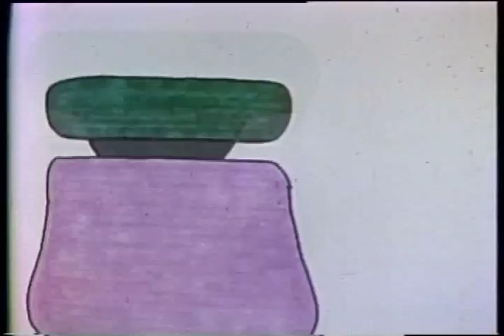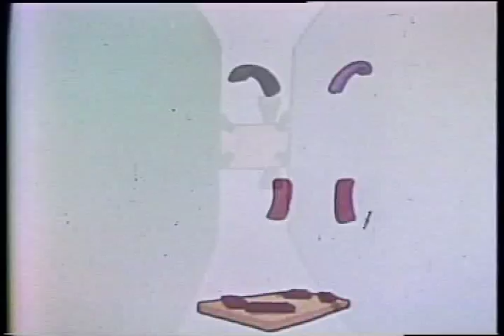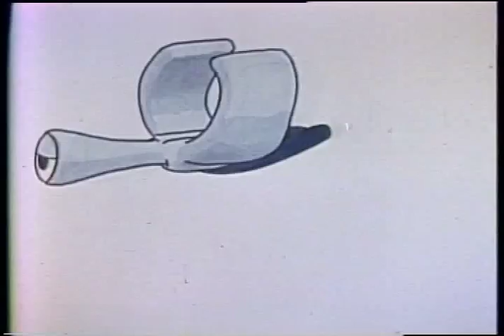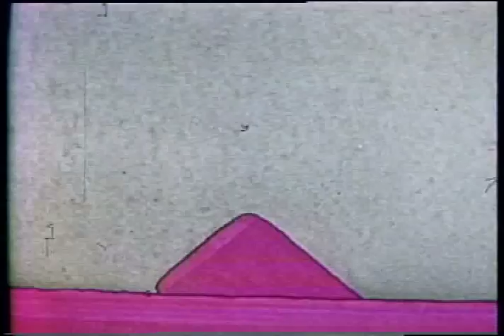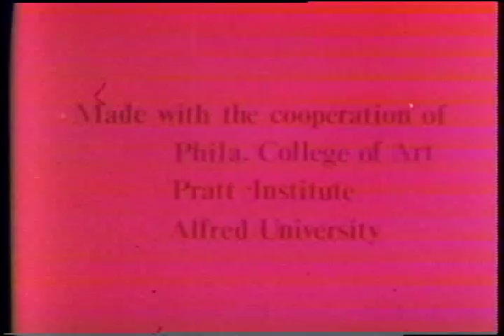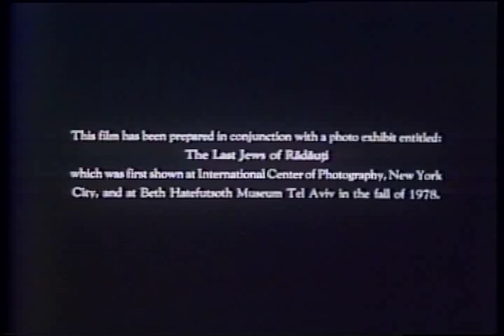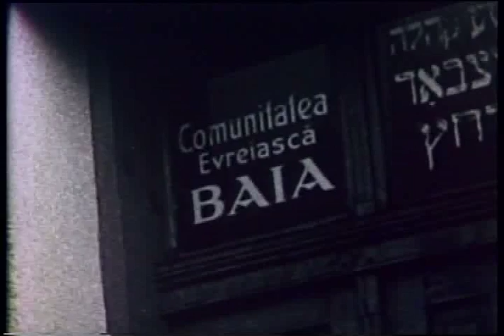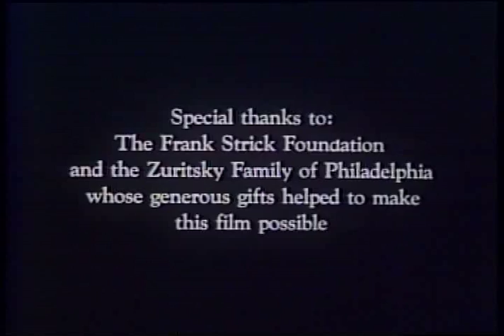Reel Philadelphia #5 (2 February 1981) with Amos Vogel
Amos Vogel was born on 18 April 1921, in Vienna, Austria, to intellectual left-wing middle-class Jewish parents. In the fall of 1938, six months after the Nazis had annexed the country, Vogel and his parents left Austria for the United States. In preparation for his planned move to Palestine, he accepted a scholarship in agricultural training from the National Youth Administration and took classes at the University of Georgia in agricultural sciences.

After deciding to remain in America, Vogel took a degree in economics from the New School for Social Research in New York. From 1947 until 1963, he and his wife Marcia ran Cinema 16, the most successful and influential membership film society in North American history, at its height boasting seven thousand members. Cinema 16 also became the most important distributor of non-mainstream cinema in the United States.

After the demise of Cinema 16, Vogel founded the Lincoln Center Film Department and was co-founder of the New York Film Festival, of which he became the first director where he programmed until 1968. In 1963 he published the children's book How Little Lori Visited Times Square, with illustrations by Maurice Sendak. His 1974 book Film as a Subversive Art details the "accelerating world-wide trend toward a more liberated cinema, in which subjects and forms hitherto considered unthinkable or forbidden are boldly explored."

Vogel worked a film consultant to Grove Press and National Educational Television, a program director of the National Public Television Conference, and served as Chairman of the American Selection Committee for the Cannes, Moscow, Berlin and Venice film festivals. He taught at Harvard University, the New School for Social Research, New York University, and for several years at the University of Pennsylvania's Annenberg School.

Amos Vogel died in his Greenwich Village apartment, where he had lived with his family for several decades, on 24 April 2012.